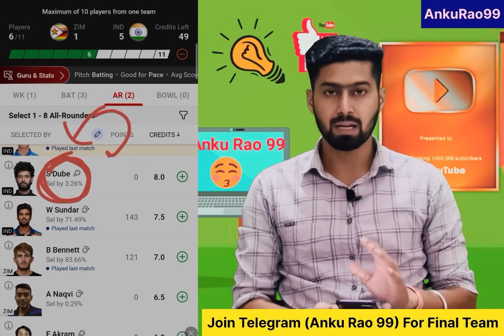3rd T20 Prediction India vs Zimbabwe | IND vs ZIM Match T20 Team Prediction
1. This analysis is based on my Understanding, knowledge and instinct .While selecting your team, consider the points mentioned and make your own decision.

3. This game involves an element of financial risk and may be addictive. Please play responsibly and at your own risk.